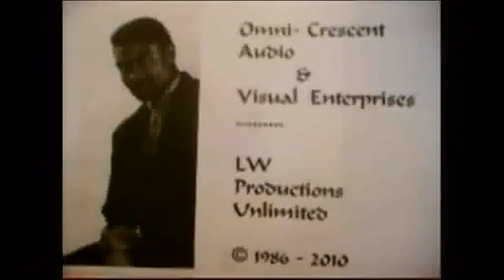U Got Me RUNNING Around ! A Song Inspired By Michael Jackson © 1990